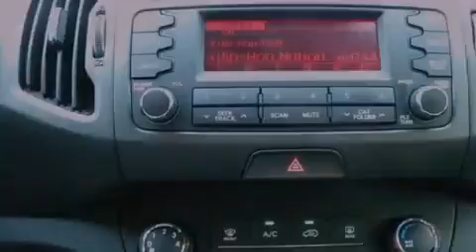2012 Kia Sportage Austin TX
We are proud to present this 2012 Kia Sportage .

 Year : 2012
 Make : Kia
 Model : Sportage
 Engine : 2.4L DOHC 16-valve I4 engine
 Trans . : Automatic
 Exterior : White
 Miles : 5
 Interior : Black

 5306 South I H 35

 2012 Kia Sportage Austin TX